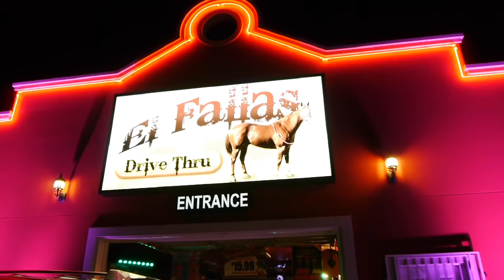Version extendida - Holgazán y Mantenido - Los Astros de China - Exito del 2012 Canción Cómica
Version extendida con escenas comiquisimas - Los Astros de China vuelven al ataque ahora con el video oficial del tema Holgazán y Mantenido un video muy al estilo de Los Astros de China donde relata la vida de un aprovechado al tranquilamente abusar de su suegra y mujer. Cualquier parecido con la realidad de mucha gente que vive este estilo de vida es pura coincidencia.
Una producción más de Mundo Records Inc.